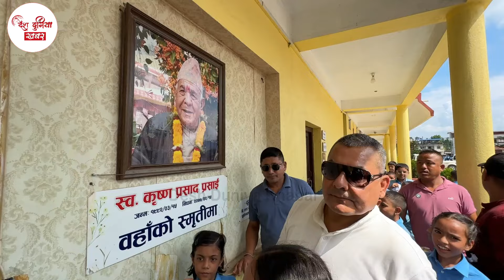दुर्गा प्रसाई बच्चा बच्चाको मनमा यसरी पसेका रहेछन। झापामा ५ करोडमा बनाईदिए नमुना बिद्यालय।Durga News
दुर्गा प्रसाई बच्चा बच्चाको मनमा यसरी पसेका रहेछन। झामा ५ करोडमा बनाईदिए नमुना बिद्यालय।Durga Prasai Latest News